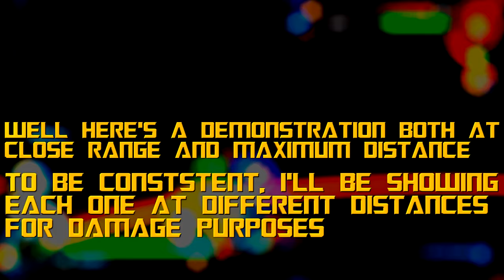Pokken Tournament - All Synergy Burst's Range Showcase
Someone requested that they would've liked to see all the burst's ranges explained, so I created this video to show what happens at different ranges.